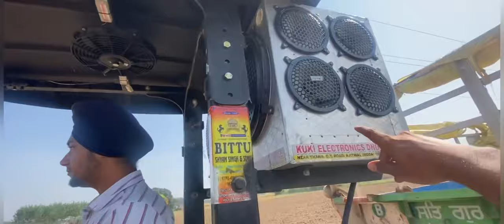ਗੰਨੇ🎋ਵਾਲਾ ਖੇਤ ਵੀ ਕਰਤਾ ਰਉਣੀ//ਜੀਪ ਦਾ ਕੰਮ ਕਰਾਇਆ..?@Heera8553